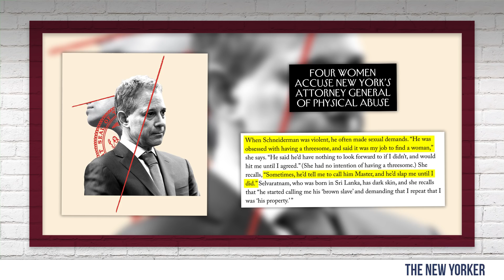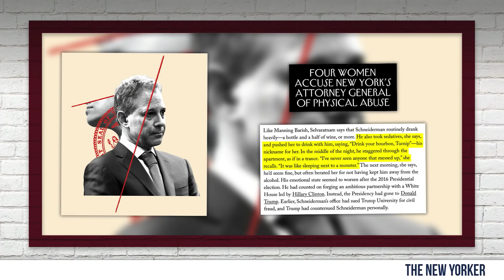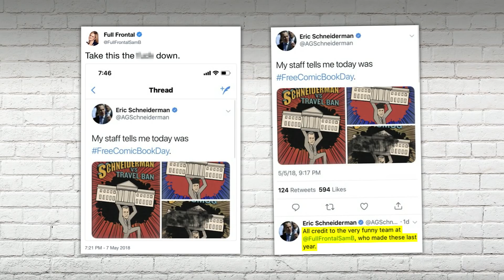THE ERIC SCHNEIDERMAN COVER-UP! What CNN Never Told You… | Louder With Crowder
Steven Crowder uncovers the case of Eric Schneiderman and unveils blatant CNN dishonesty regarding the story. See how far the Democratic Attorney General went in his perversions.